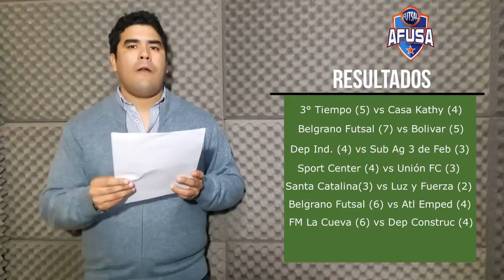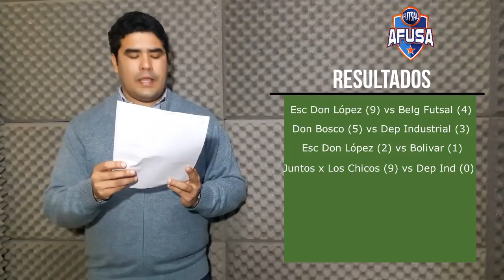1° Programa "Clásico Futsal"